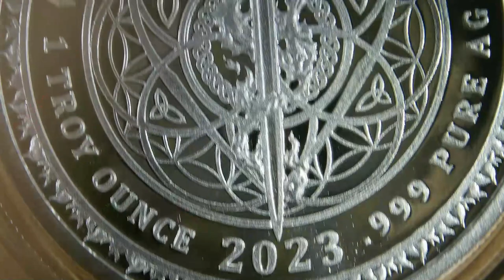Sacred Shield Greek Key / Sacred Geometry Series #23 / Silver Shield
Year: 2023
Title: Sacred Shield Greek Key
Collection: Sacred Geometry Series #23
Creator: Chris Duane
Mint: Golden State Mint
Mintage: 444
1oz Silver Proof